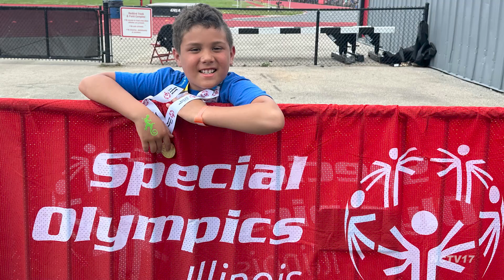Jason Quevedo finds his stride with Turning Pointe and Special Olympics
Thanks to Turning Pointe and Special Olympics, Jason Quevedo is thriving as a person, creating friendships that almost seemed impossible.